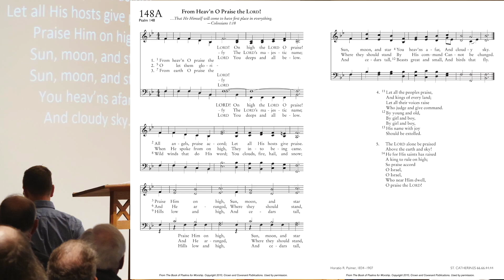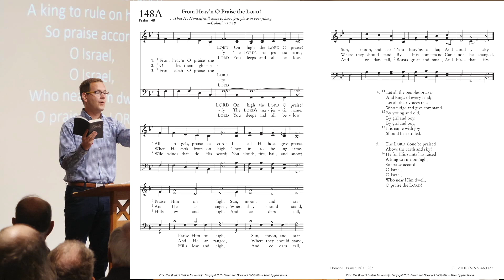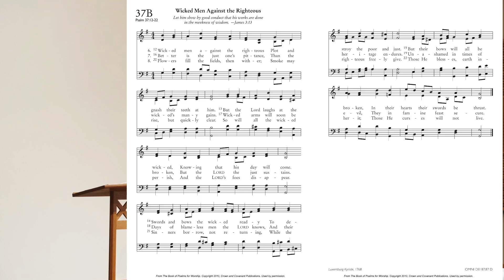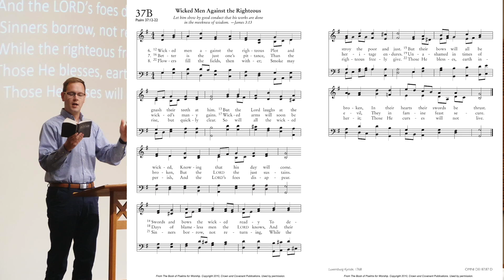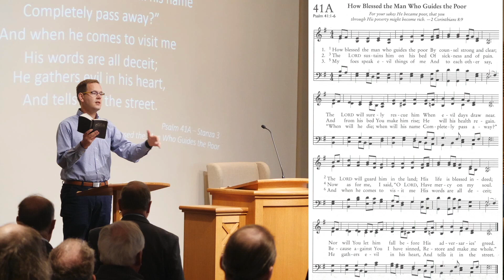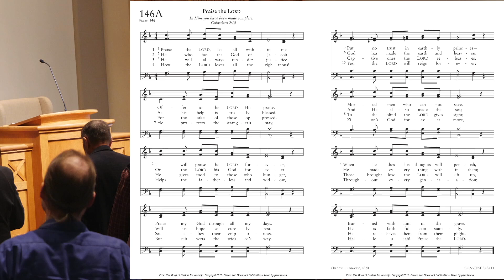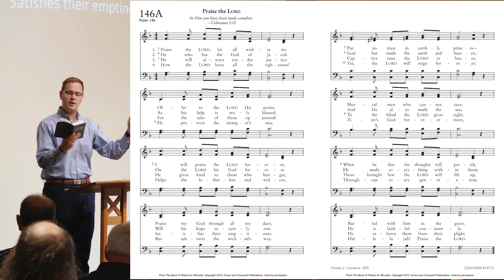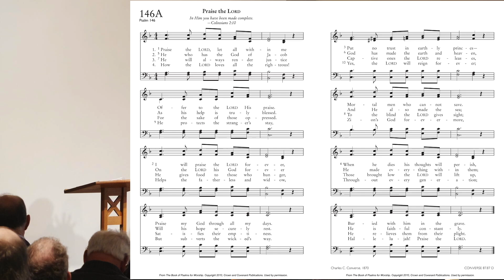2024-09-08 Morning Worship - Isaiah 32:1-20 - "Kingdom Sowing"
Isaiah 32:1-20 - "Kingdom Sowing"
(Replaces original live stream due to poor stream quality)